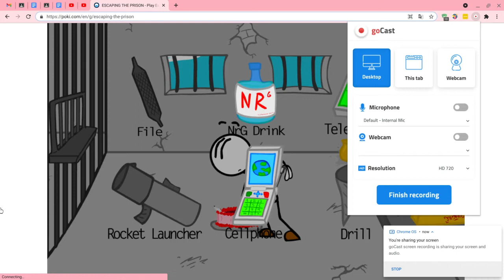Playing ESCAPING THE PRISON **ALMOST made it!!**🚨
guess im still stuck behind bars😢